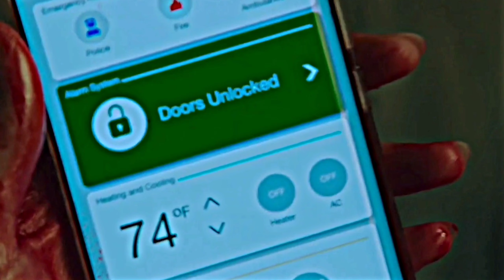Scream Edit - Let It Happen